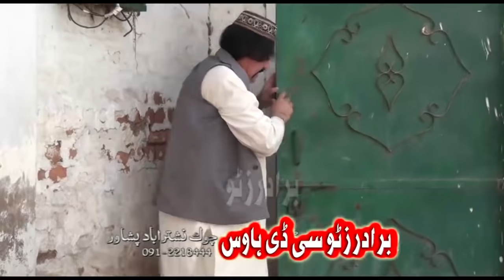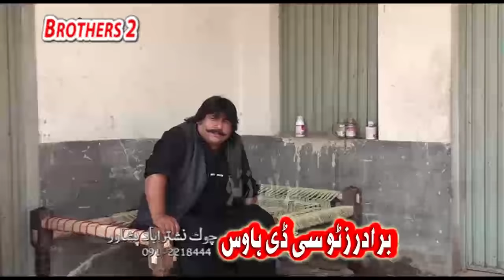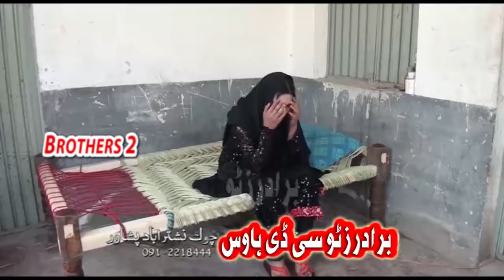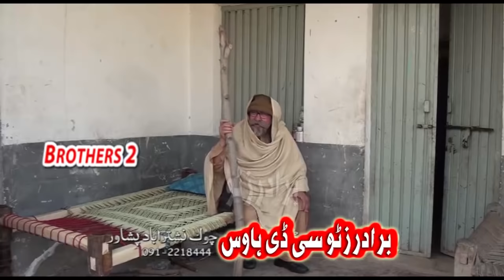Pashto | Comedy Drama - Tata Cha Wayel Che Wade Ko - ismaeel Shahid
Brothers Videos Officail -The leading brand in Pashto entertainment now brings you all the updates on our latest and blockbuster hits only on our official YouTube page YouTube.com/Broters Videos Officail. A premium destination for entertainment - movies, music & more.